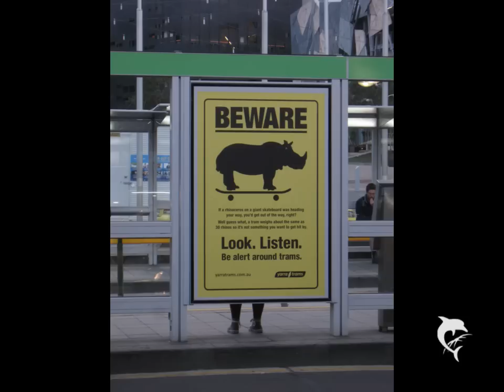Tommy Emmanuel: The Ballad Of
I wrote this song around 1985, and performed it at the Starmaker competition in Tamworth (Australia) in 1986. Didn't win, but the punch-line drew an audible gasp from the audience! Someone told me Tommy heard it and liked it.
  cheers, Bill Payne.